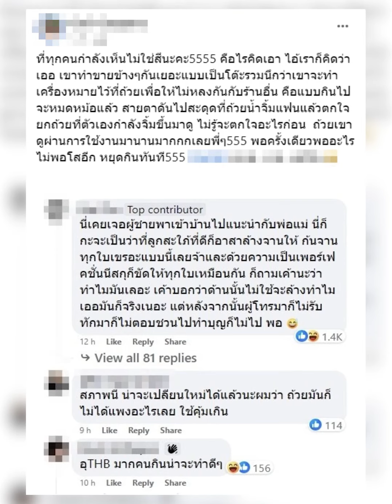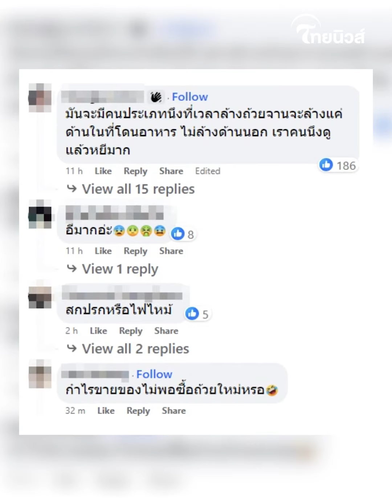ลูกค้าอึ้ง กินอาหารร้านดัง ซัดน้ำจิ้มจนหมด ลองหยิบถ้วยมาดู อวสานมื้ออร่อยทันที! | รู้กันบันเทิง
เรียกได้ว่าทำเอาหลายคนเห็นแล้วต่างรู้สึกอึ้งและสะพรึงกันไม่น้อยเลยทีเดียว เมื่อล่าสุดในโลกออนไลน์ได้มีการแชร์เรื่องราวสุดช็อกลงในโลกออนไลน์ หลังได้ไปกินอาหารที่ร้านดังแห่งหนึ่ง และซัดน้ำจิ้มจนหมดถ้วย ก่อนลองหยิบถ้วยมาดูข้างใต้ ทำเอาตะลึงคาตา บอกเลยว่าอวสานมื้ออร่อยทันที!